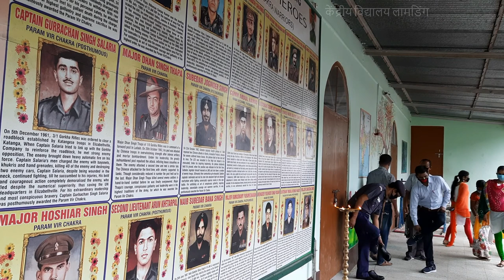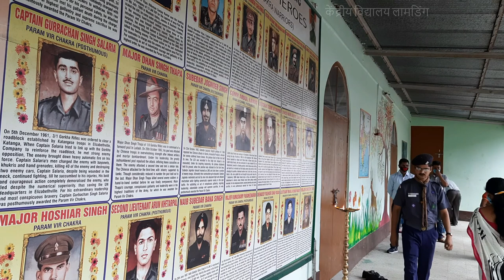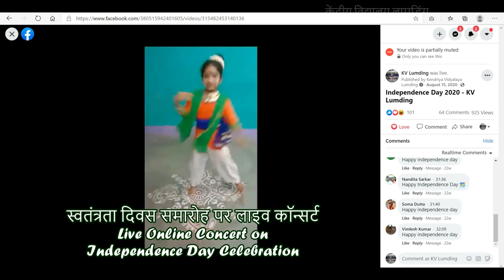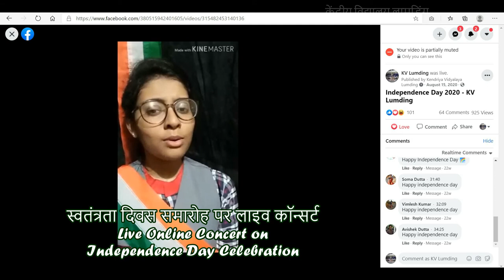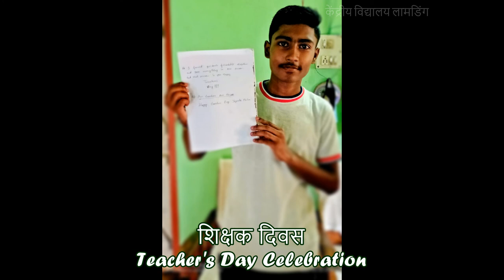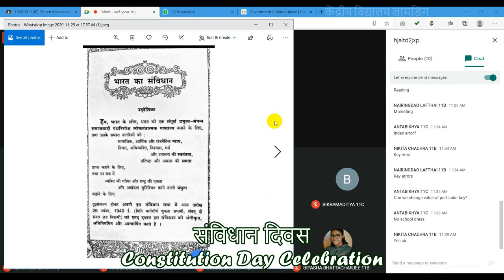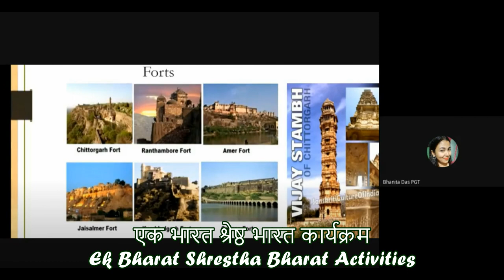सह पाठ्यक्रम गतिविधियां | चेतना - विद्यालय पत्रिका 2020-21 | के. वि. लामडिंग